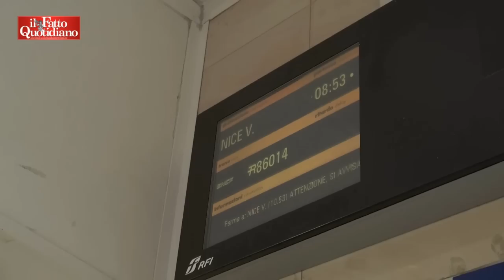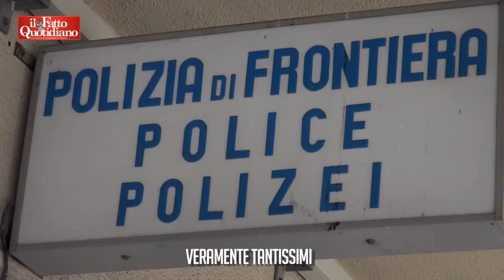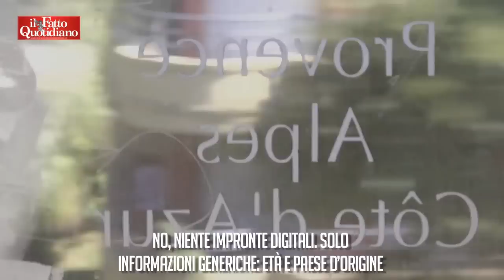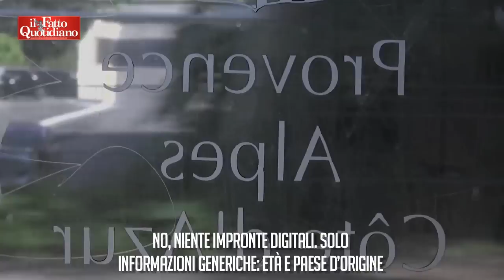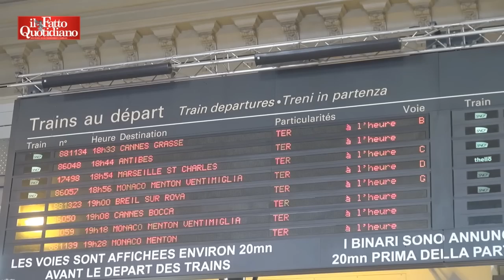Migranti, la Francia chiude i confini. Ma a Ventimiglia i profughi passano lo stesso. Il viaggio del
di Cosimo Caridi e Lorenzo Galeazzi